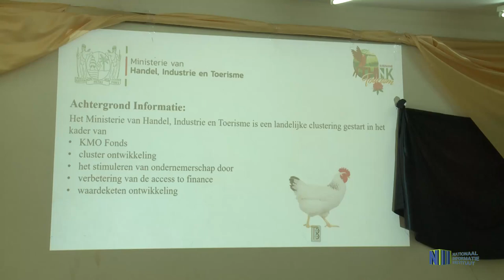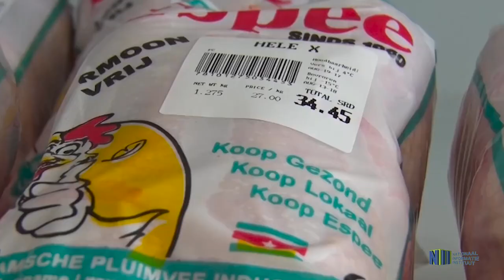PILOTPROJECT "10.000 KIPPEN PER GEZIN"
”Tienduizend kippen per gezin”. Dit is het pilotproject, waarmee het ministerie van Handel, Industrie en Toerisme op zaterdag 19 oktober 2019 te Brokopondo van start is gegaan. Met dit initiatief wenst het Ministerie samen met het districtscommissariaat en het KMO Fonds clusterontwikkeling te bevorderen ter stimulering van ondernemerschap door het verbeteren van “acces to finance” en waardeketen ontwikkeling.